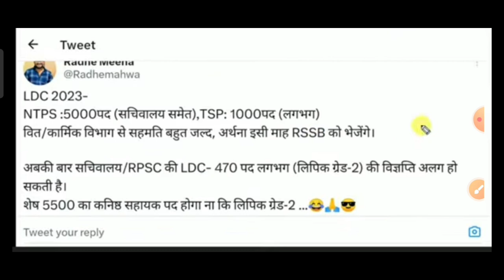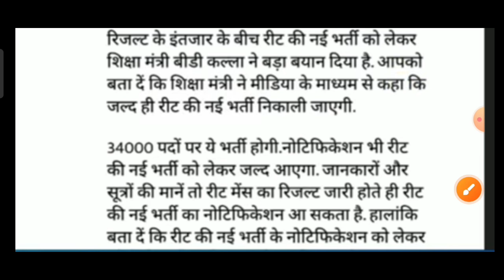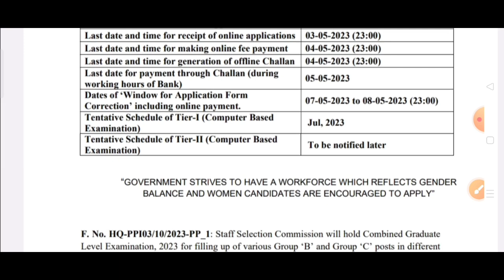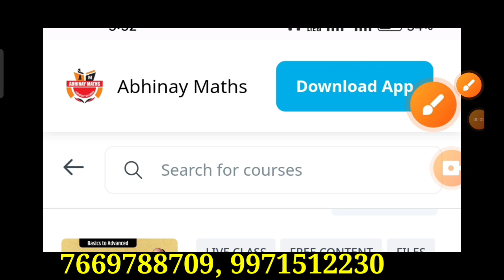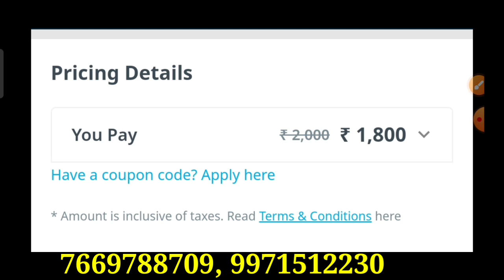राजस्थान नई भर्तियां 2023 | पुलिस कांस्टेबल,LDC, SI ऑफिशल नोटिफिकेशन जारी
SSC CGL 2023 Notification | SSC CGL Vacancy, Syllabus, Age, Preparation | Full Detailed Information | As you all know that SSC CGL Notification 2023 out. Are you ready to crack SSC CGL 2023 Exam? If you are serious about cracking the SSC CGL Exam 2023 then this is the best time for you to start your SSC CGL Preparation 2023. You have an ample amount of time to score good marks in SSC CGL 2023 Exam.

✍️ Latest Foundation Course 3.0 SSC CGL 2023-24 (Pre+Mains) BATCH ✍️